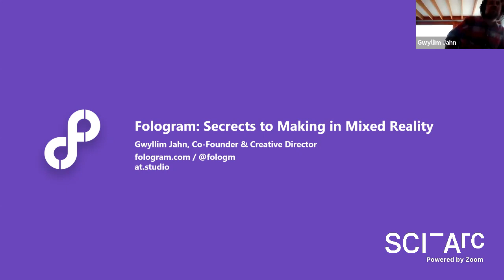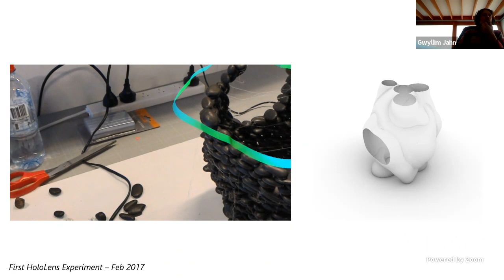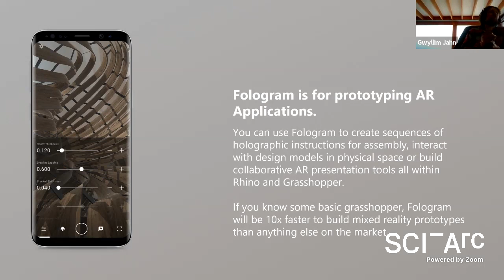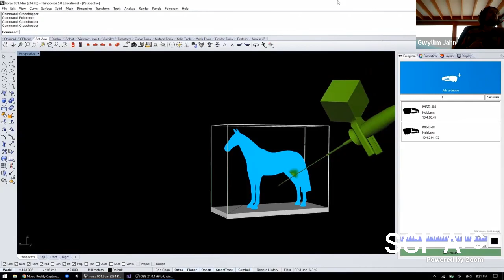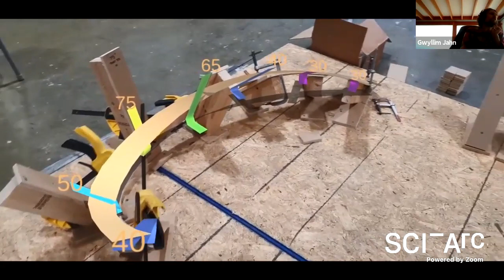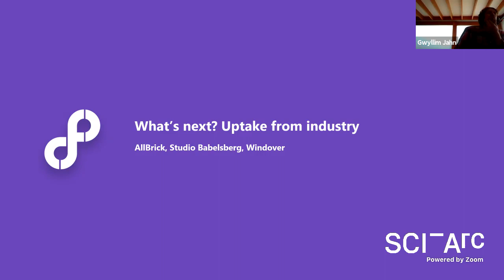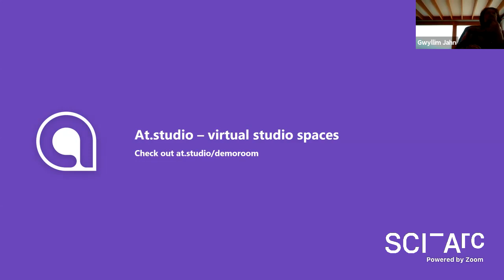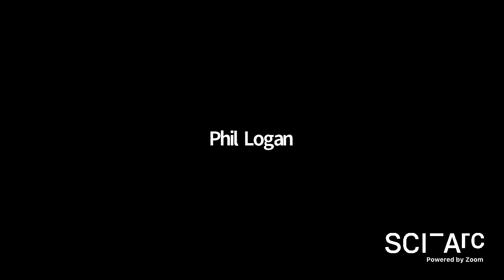Applied Studies Masterclass: Gwyllim Jahn (September 17, 2020)